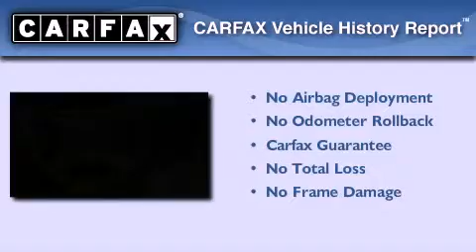Pre-Owned 2008 Audi A4 Convertible Boca Raton FL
Year : 2008

 Make : Audi

 Model : A4 Convertible

 Engine : Gas I4 2.0L/121

 Trans . : Variable

 Exterior : Ibis White

 Miles : 39,799

 Interior : Beige

 Stock : 33863

 Offleaseonly.com

 3531 Lake Worth Rd

 Pre-Owned 2008 Audi A4 Convertible Lake Worth FL